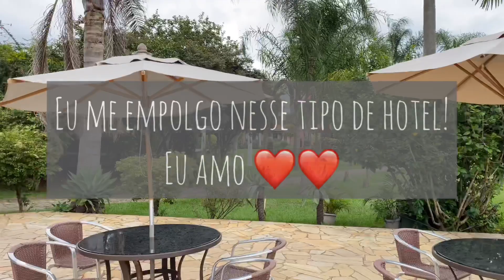Fim de Semana no Hotel Fazenda Hípica Atibaia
Um pouquinho do nosso fim de semana, amei estar em família aqui, espero que vocês gostem!!